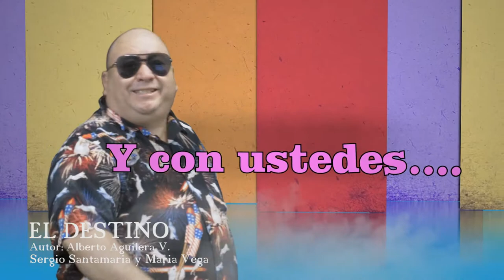SERGIO SANTAMARIA Y MARIA VEGA - EL DESTINO version bachata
Mexico y Honduras Unidos en la cancion El destino una cancion escrita por Alberto Aguilera mas conocido como Juan Gabriel, aqui este pequenito homenaje para recordar sus letras en un ritmo diferente interpretado por sergio santamaria y la bella y talentosa Maria Vega.